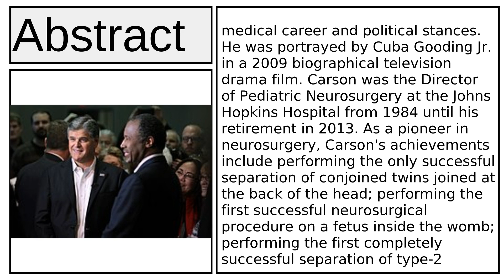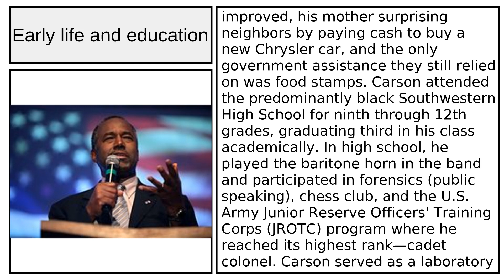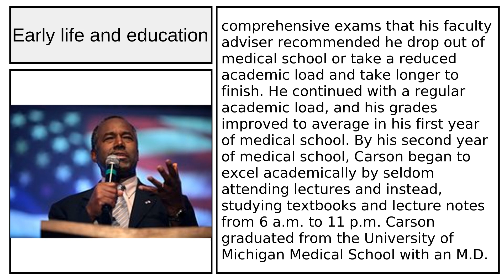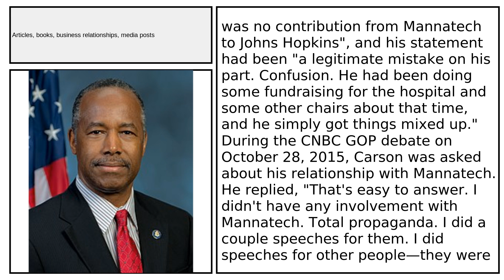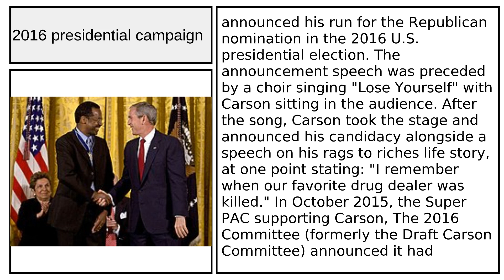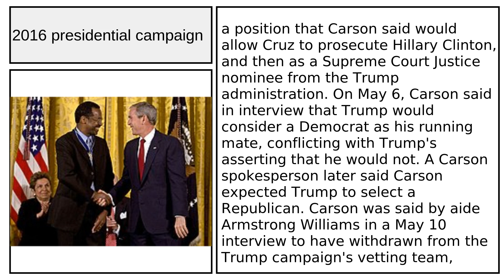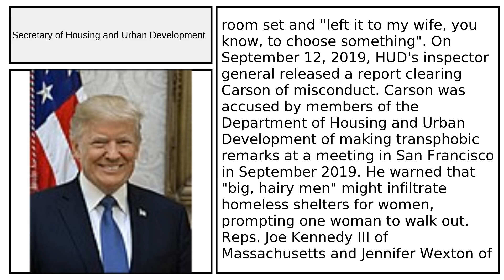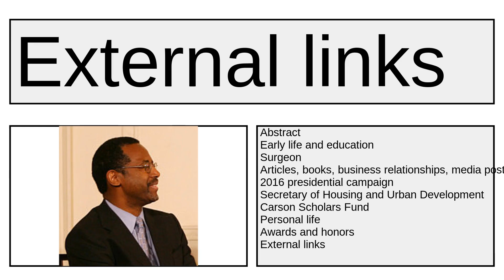Ben Carson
Ben Carson - This video aims to inform about: Ben Carson
Content:
Abstract
Early life and education
Surgeon
Articles, books, business relationships, media posts
2016 presidential campaign
Secretary of Housing and Urban Development
Carson Scholars Fund
Personal life
Awards and honors
External links
Please provide your feedback on the comments section: - What would you improve? - How can this be useful to you or others? - I'm not a designed any comments on style will be appreachiatedThanks!